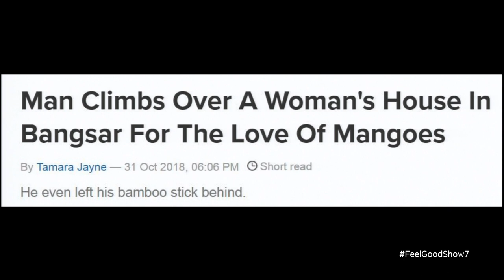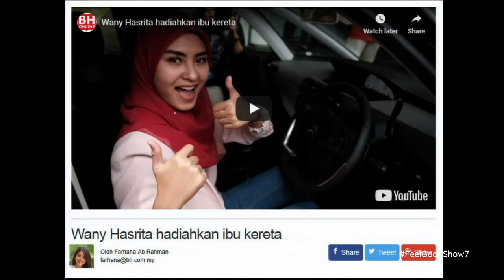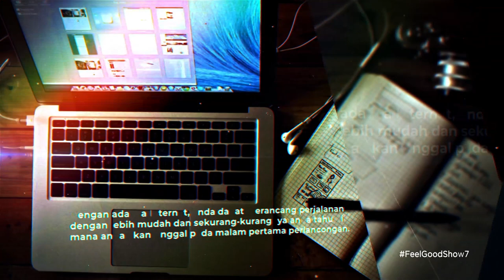Feel Good Show (2018) | Episode 216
An informative and entertaining new Malaysian breakfast talk show presented in a light, cheerful & sincere manner anchored by a lineup of multiracial hosts.
Various topics will be discussed in the show including trending topics, health & fitness, parenting, relationship, personal finances, inspiration, fashion & beauty, self confidence, daily routines, etc.